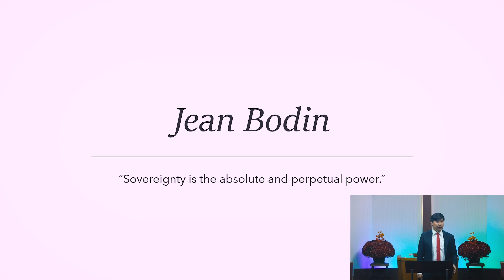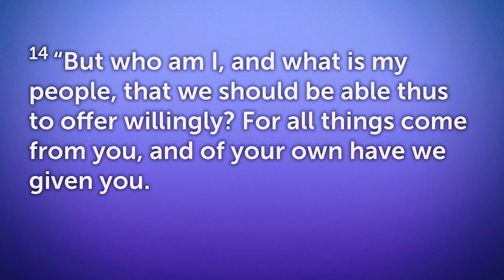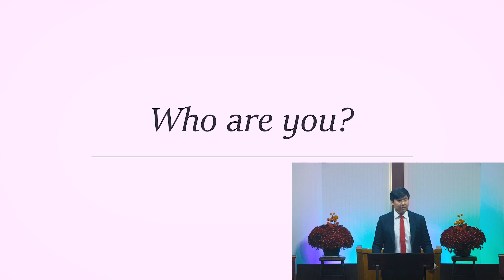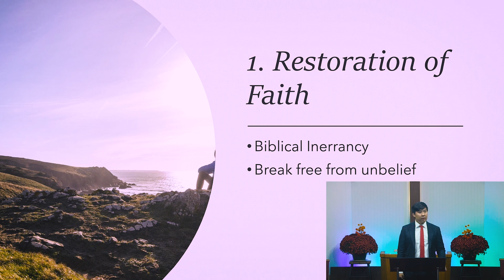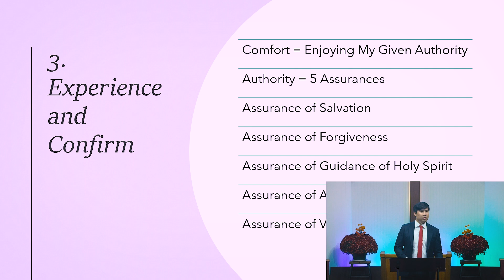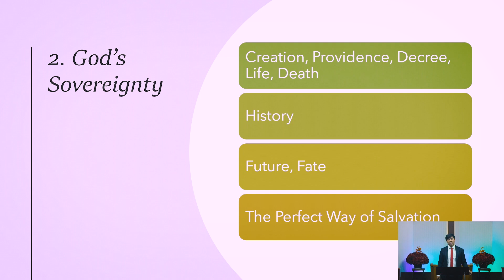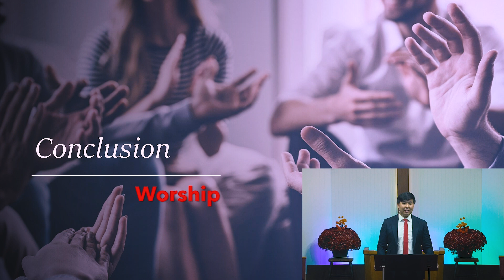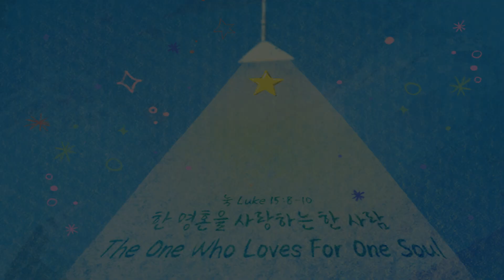[Open Worship Message] From Him and Through Him: God's Sovereignty (1Chr. 29:10-14)